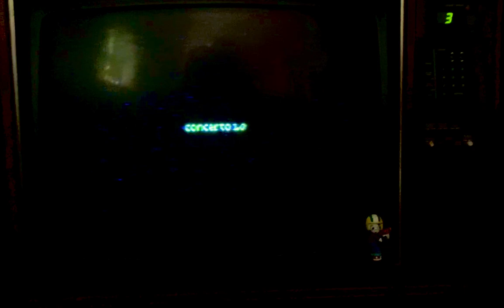Atari 2600 high score: Gravitar - Game 3 - 53400 (real hardware, CRT, 60FPS, no talking)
In game 3, you get 6 ships but bunkers and saucers don’t fire at you. Gravity seems full.

This was a pretty good game.